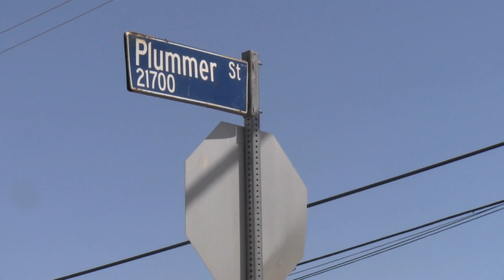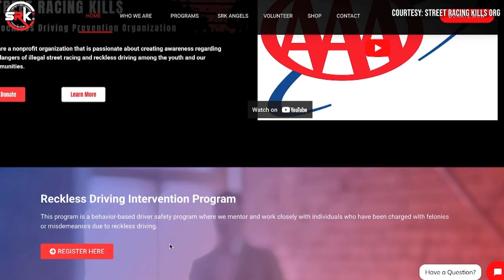Andrea Peña Reyes - Controlling Street Racing